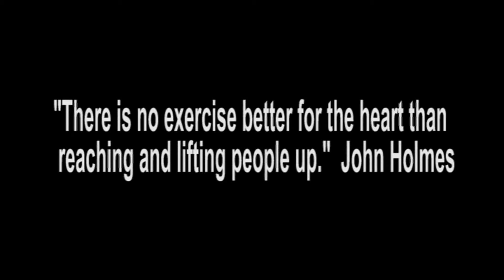BIOJEMMSS NEW PROMO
About
Biojemmss is a Christian Organisation in Uganda that holistically cares for vulnerable children, particularly those at risk or fleeing abuse.
Mission
To holistically care for orphans, street children and rescue children fleeing from war, conflict or abuse, providing a safe and nurturing environment, and equipping them for adulthood.